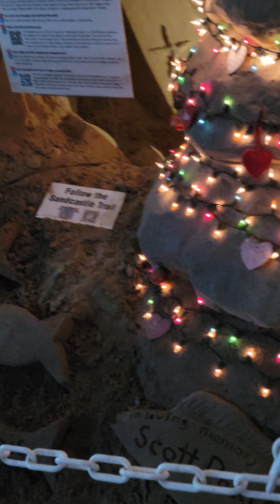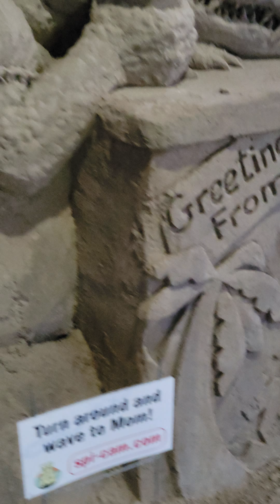check out this great artwork by the guys on the island.